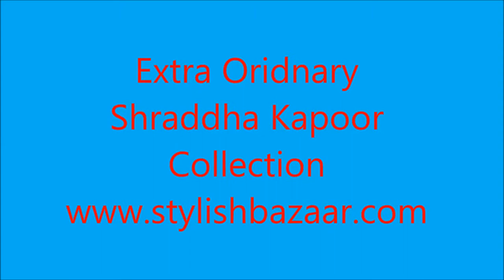Eye-catching Shraddha Kapoor Collection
Shraddha Kapoor Collection, Shraddha Kapoor, Bollywood Dresses, designer salwar kameez for parties, Shraddha Kapoor Salwar Suits